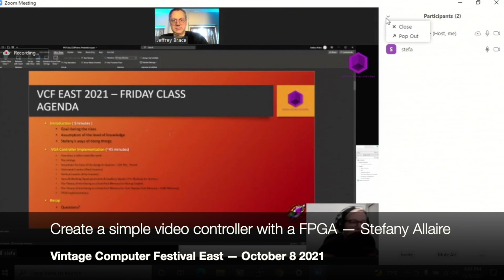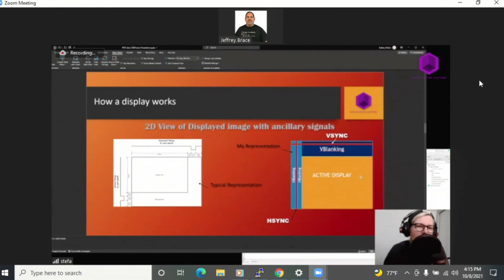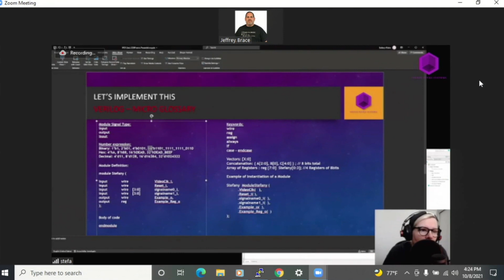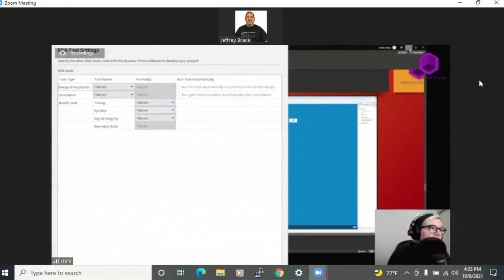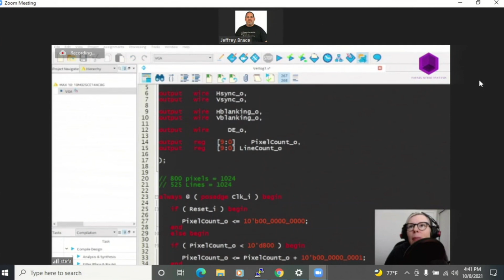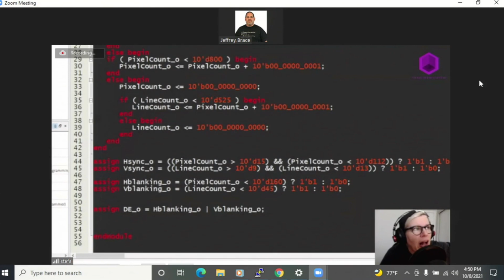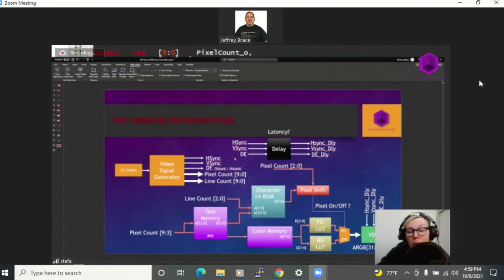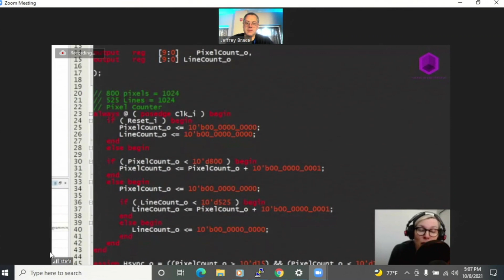Create a simple video controller with a FPGA — Stefany Allaire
A presentation at Vintage Computer Festival East — October 8 2021